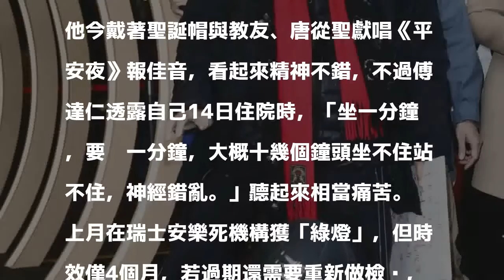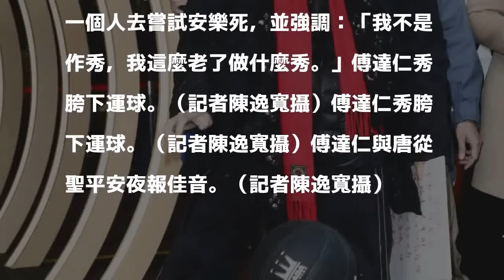（影音）安樂死效期4個月 傅達仁擔心撐不過航程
發表評論評論如下。